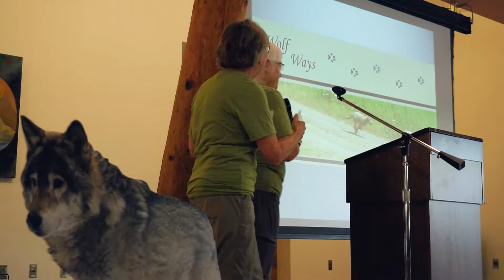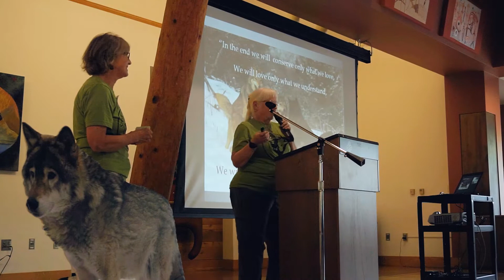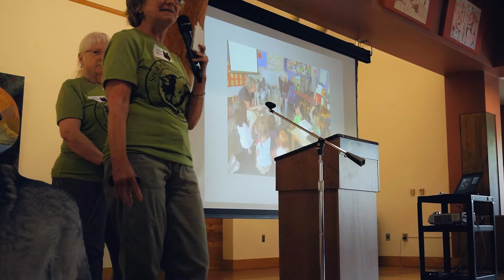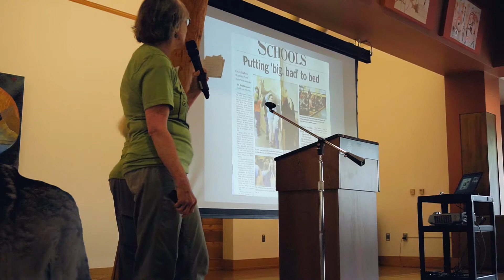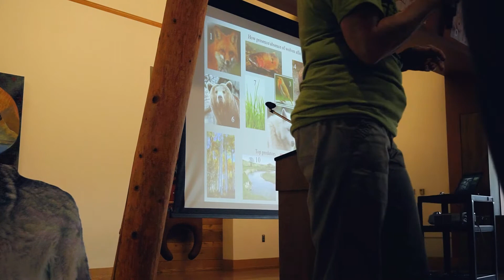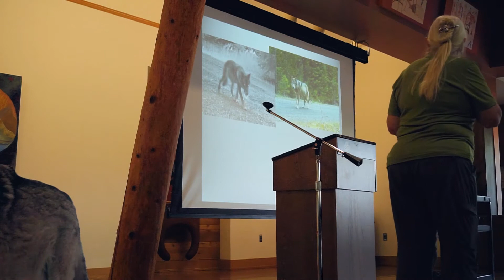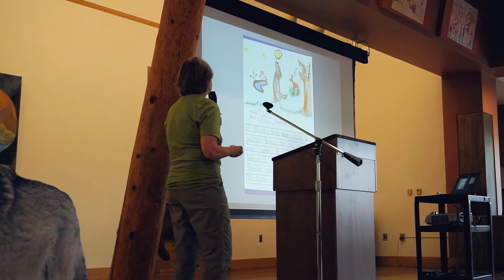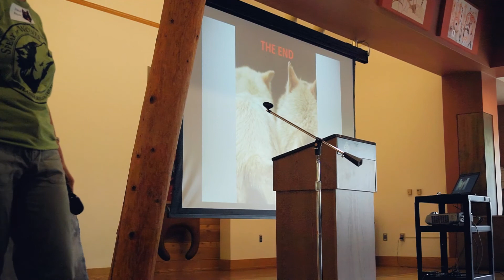Joanie Beldin & Sheila Redman with Wolf Ways @ Speak for Wolves Conference 2019